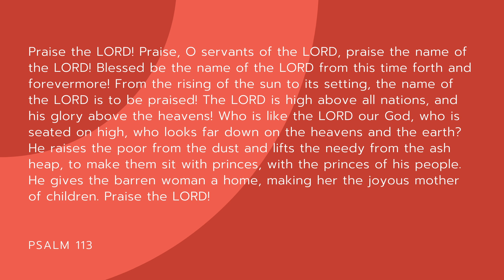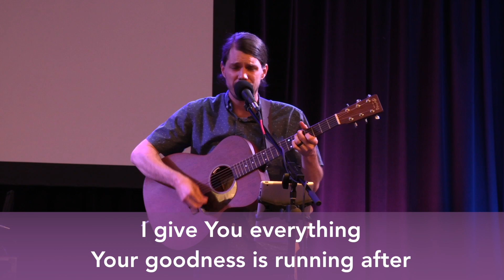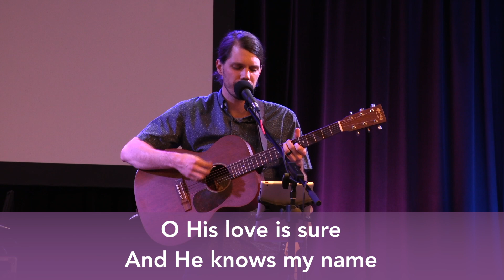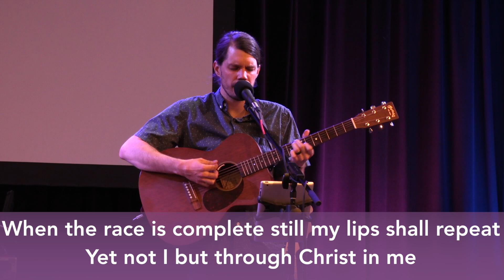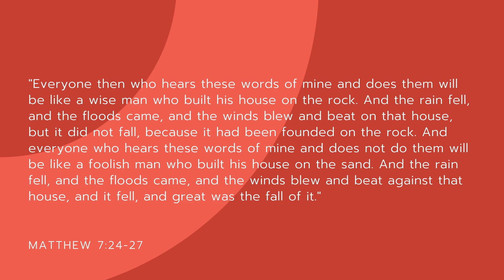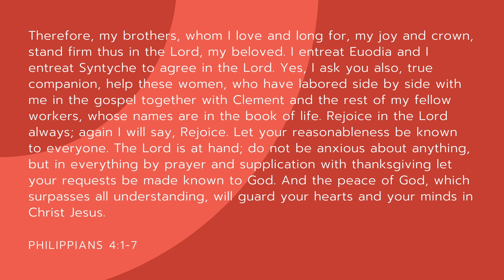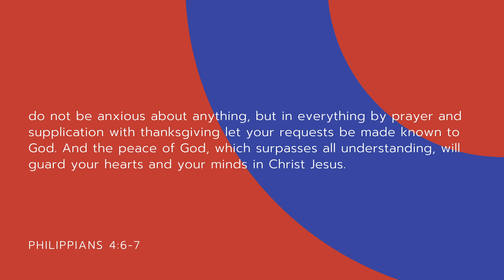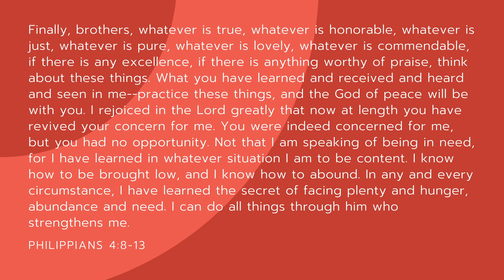5-31-20 - How Are You Standing - Chris Kiiskinen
How Are You Standing - Chris Kiiskinen